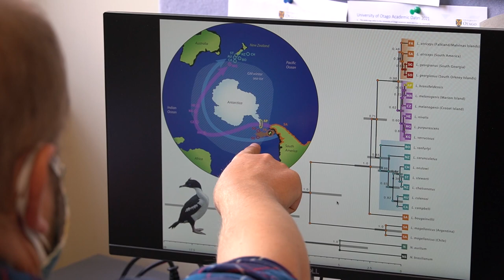Evolutionary History of the Otago Shag